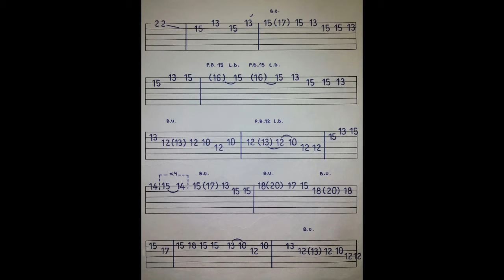B. B. King - The Thrill Is Gone (guitar cover + tabs + backing track) -Dm-.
Primera vuelta con solo + tabs + pista en Dm.